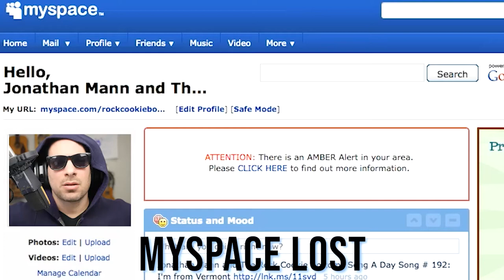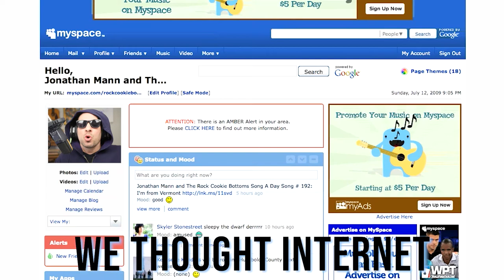Myspace Lost 50 Million Songs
Blood sweat and creativity
Forever gone

We thought internet
Was a good idea
ha ha ha ha ha
All of the best of you
Will disappear

And now you serve
Your   algorithmic lord
Who knows what for

It’s such a funny joke
All of our work went
You’re crazy if
Oh you cannot see
That this is

Switched On Pop
The Mountain Goats
Andy
Jason
Cory